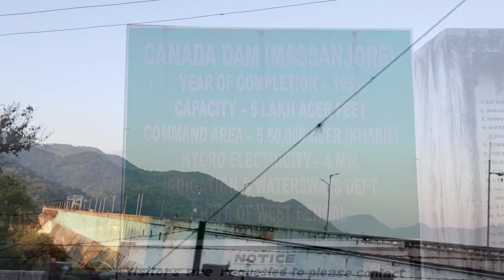ঝাড়খণ্ডের পথে খেজুর রস 😋ও ম্যসানজোর ড্যাম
welcome to Lost with Piyush . today we tried some 'khejur rosh' in the way of massanjor at early morning 🌞 5 o clock. And after we Visit massanjor Dam & enjoy the gorgeous un describable mother nature of the mountain area of Massanjor dam, which is situated in Jharkhand. It was just an unbelievable experience for us.

Lost With Piyush channel -এ স্বাগতম। আজকে আমরা খুব ভোরে ম্যাসাঞ্জোরের পথে কিছু 'খেজুর রস' খেয়েছি। এবং আমরা মাসাঞ্জোর ড্যাম পরিদর্শন করার পরে এবং ঝাড়খণ্ডে অবস্থিত মাসাঞ্জোর বাঁধের পাহাড়ী এলাকার অপূর্ব অবর্ণনীয় প্রকৃতি উপভোগ করি। এটা আমাদের জন্য শুধু একটি অবিশ্বাস্য অভিজ্ঞতা ছিল. তাই আমার প্রিয় বন্ধুরা দয়া করে এই ভিডিওটি এড়িয়ে না গিয়ে দেখুন এবং উপভোগ করুন। ধন্যবাদ